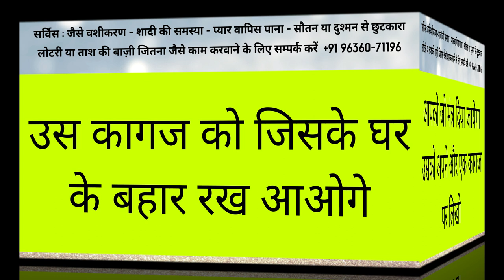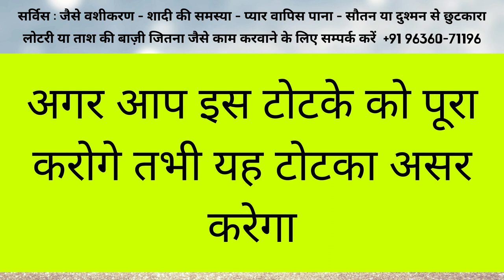सबकुछ करेगी जैसे ही यह मंत्र मन बोल दिया तो (वश्यं कृ आह दीयं स्वः नाम कविता